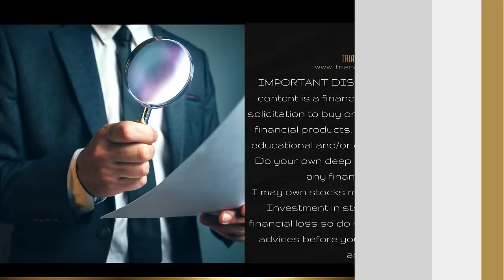10 Uranium, 10 Silver, 10 Gold & 10 Copper Stocks - Rick Rule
Interview with investing legend Rick Rule.
Rick is a highly experienced investor and speculator, focused on sub $1,000,000,000 market capitalization public and private issuers in natural resource industries. Mr. Rule has structured, led and participated in hundreds of privately placed debt and equity issuances for resource companies operating internationally, and domociled in Australia, Canada, Chile, Great Britain, New Zealand, Sweden, Switzerland and the United States.

Rick has 2 events coming soon so if you are interested to attend you can register here:

April 20th, 8am-4pm PDT
Virtual Bootcamp: Prospect Generators

July 7-11
2024 Rule Symposium on Natural Resource Investing On-Site & Livestreamed (all presentations archived and available until 12/31/24)

Chapters:
0:00 Intro
0:34 Bank business
4:14 Commodity bull cycle, yes or no
7:20 Gold, disconnect between price and equities
12:30 What is next for uranium
15:50 Analysis on the companies
16:34 SilverCrest Metals
17:04 Pan American Silver
18:14 Vizsla Silver
18:53 First Majestic Silver
19:33 Mag Silver
20:04 Fortuna Silver Mines
20:40 Silver One
20:46 Dolly Varden Silver
21:31 Abra Silver
22:22 Wheaton Precious Metals
22:48 Goldmining Inc.
23:26 Sandstorm Gold
24:32 Newmont Corp.
25:17 Equinox Gold
26:02 IAM Gold
26:40 Alamos Gold
27:37 Kinross Gold
27:46 B2Gold
28:50 Ivanhoe Electric
29:54 Hudbay Minerals
30:15 Lundin Mining
30:46 Filo Corp.
32:01 Teck Resources
32:44 Taseko Mines
33:01 Faraday Copper
33:04 Brixton Metals
33:19 Oroco Resources & Surge Copper
33:33 Kazatomprom
35:28 Cameco
36:13 Fission Uranium
36:57 Denison Mines
38:03 enCore Energy
38:05 Iso Energy
38:26 Atha Energy
38:30 Ur Energy
38:40 Global Atomic & Goviex Uranium
40:12 Other uranium companies that Rick has in the portfolio
41:12 Next Lundins, Friedlands.
43:02 Investment in Lifezone Metals
44:29 Commodities on Rick's radar
45:54 Upcoming events from Rick
50:36 Rank your portfolio

About the channel:
CEO & Market Expert Interviews is a series of interviews with an excellent source of information for investors interested in investing in uranium, gold, silver, copper and other commodities. We cover the macro story with well-known guests from commodity world and host company CEOs where we try to bring the details of a certain company, plans and important metrics closer to the average investor.

I am not compensated for the creation and publishing this contetnt.
None of this content is a financial advice of any kind or solicitation to buy or sell any equities or other financial products. This contetnt is only for educational and/or entertainment purposes. Do your own deep research before making any financial decisions. I may own stocks mentioned in this content. Investment in stocks can lead to a big financial loss so do not invest or listen to any advices before you consult your financial advisor.